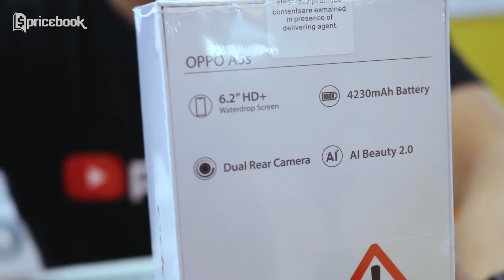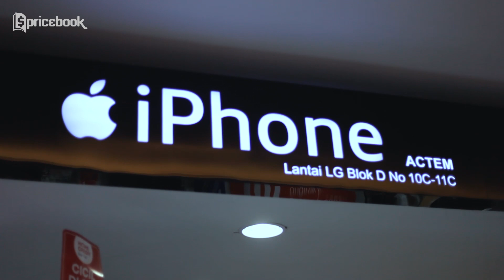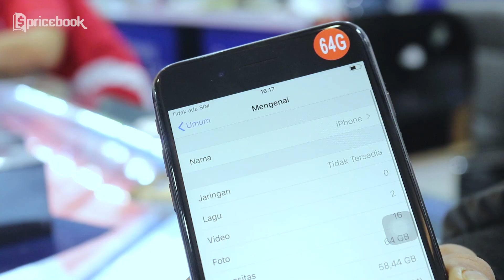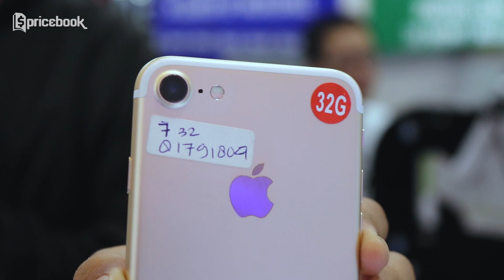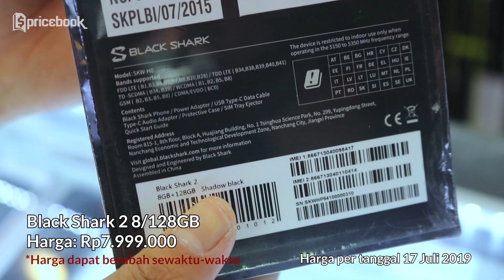Ep 30: Ada Infinix Hot 7 Pro! Max M1 Sejutaan! 3 HP ASUS Terbaik Drop Price di TangCityMal!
Dalam episode kali ini, Bang Bewok berada di TangCity Mall untuk mengecek apakah sudah ada Infinix Hot 7 Pro dan beberapa produk HP terbaru sudah ada di sana atau belum. Yuk, simak video MarZoom 30 sampe abis.

Lokasi Market Zoom Episode 30:

Nama Toko: Benny Cell 2
Alamat Toko: TangCity Mall Lt. LG Blok. D No. 81-82

Produk rekomendasi 1 jutaan (harga per tanggal 22 Juli 2019 & harga dapat berubah sewaktu-waktu):

1. Realme C2 2/16GB: Rp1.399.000

2. OPPO A1k 2/32GB: Rp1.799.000

3. Redmi 7A 2/16GB (distri): Rp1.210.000

Produk rekomendasi 2 jutaan (harga per tanggal 22 Juli 2019 & harga dapat berubah sewaktu-waktu):

4. Redmi Note 7 4/64GB (distri): Rp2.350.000

5. vivo Y15 3/64GB: Rp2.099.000

6. OPPO A5s 3/32GB: Rp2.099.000

Produk rekomendasi di atas 3 jutaan (harga per tanggal 22 Juli 2019 & harga dapat berubah sewaktu-waktu):

7. Realme 3 Pro 6/128GB: Rp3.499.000

8. OPPO Reno 6/256GB: Rp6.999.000

Nama Toko: Actem Cellular
Alamat Toko: TangCity Mall Lt. LG D No. 10-11 C

Produk rekomendasi (harga per tanggal 22 Juli 2019 & harga dapat berubah sewaktu-waktu):

1. iPhone 8 Plus 64GB: Rp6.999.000

2. iPhone 7 Plus 128GB: Rp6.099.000

3. iPhone 7 Plus 256GB: Rp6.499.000

4. iPhone 7 32GB: Rp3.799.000

5. iPhone 6S Plus 64GB: Rp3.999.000

6. iPhone 6S 64GB: Rp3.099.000

7. Xiaomi Black Shark 6/64GB: Rp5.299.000

8. Xiaomi Black Shark 2 8/128GB: Rp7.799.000

Nama Toko: Rush Cellular
Alamat Toko: TangCity Mall Lt LG Blok. A-76

1. Redmi Go 1/16GB TAM: Rp899.000

2. ASUS ZenFone Live L2 2/16GB TAM: Rp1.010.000

3.  ASUS ZenFone Max M1 3/32GB TAM: Rp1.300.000

4. Xiaomi Redmi 6A 2/16GB TAM: Rp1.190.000

5. Xioami Redmi Note 5A 2/16GB TAM: Rp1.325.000

6. Infinix Hot 7 Pro 6/64GB: Rp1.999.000

Produk rekomendasi 2 jutaan turun harga (harga per tanggal 22 Juli 2019 & harga dapat berubah sewaktu-waktu):

7. ASUS ZenFone Max Pro M1 6/64GB TAM: Rp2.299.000

8. ASUS ZenFone Max M2 4/64GB TAM: Rp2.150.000

9. ASUS ZenFone 5 4/64GB TAM: Rp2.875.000